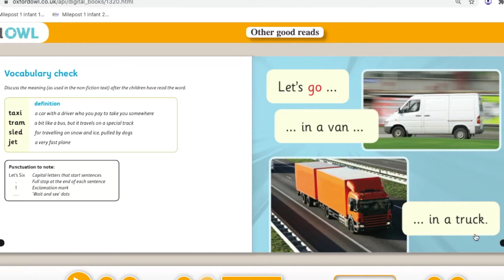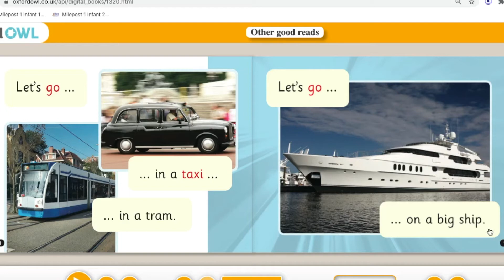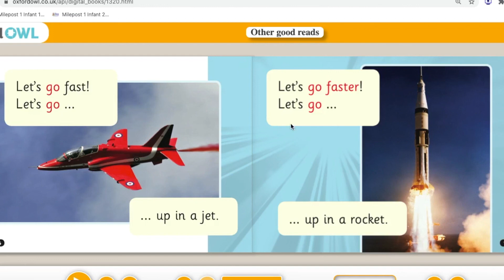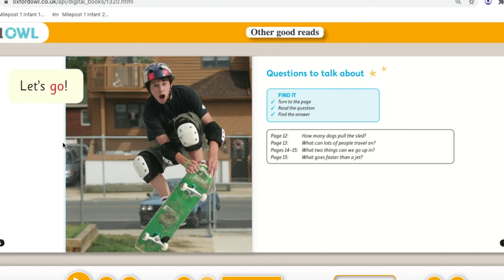Let's Go E-Book